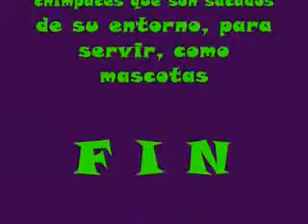LA MEJOR ALARMA PARA TU COCHE UN CHIMPANCE